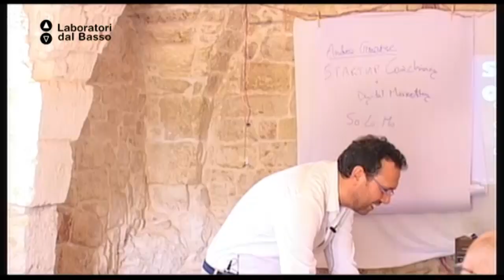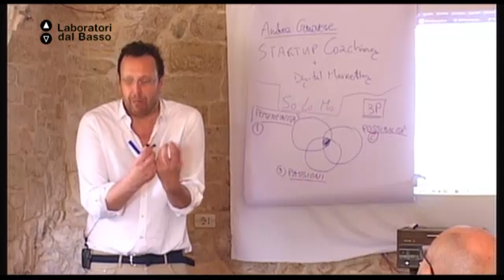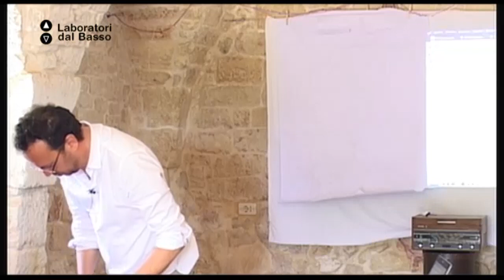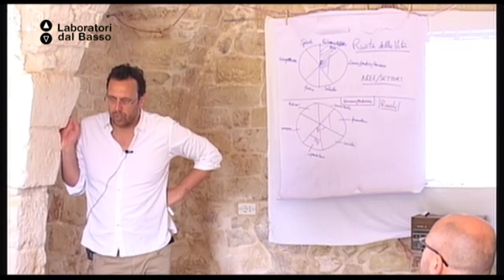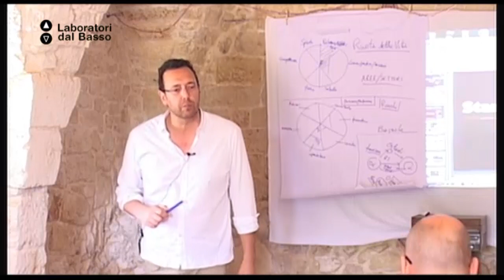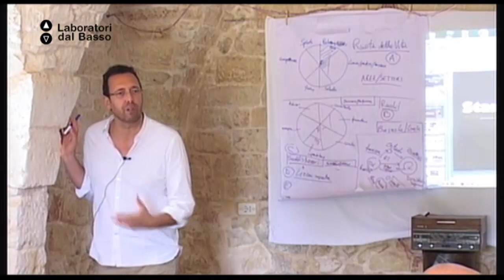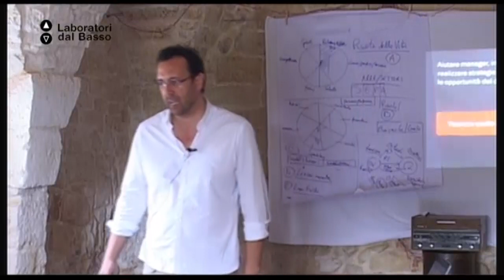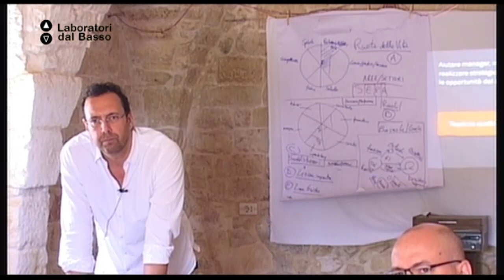Ldb Mapperò_03 (parte 2) Genovese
LdB: Mapperò
Lezione 03 (parte 2): Business coaching
Docente: Andrea Genovese
Contenuti: mettere a frutto le competenze acquisite per lo sviluppo di attività di business efficaci legate alle mappe, alla rappresentazione e ai luoghi.